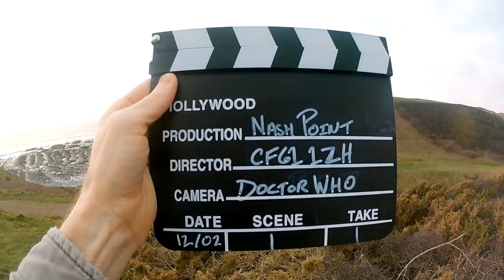Nash Point, Wales. A Doctor Who filming location.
An adventure in Space and Time as we visit Nash Point in Wales filming location used in the Doctor Who episode "Ascension of the Cybermen". Filmed on an Akaso EK7000